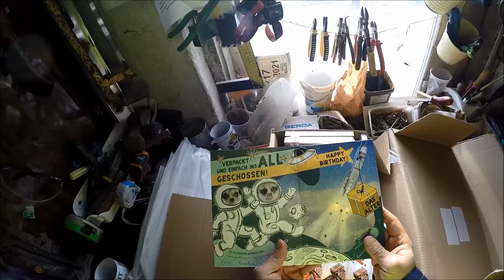Chiny, poczta polska i Stany Zjednoczone Vs Farmer